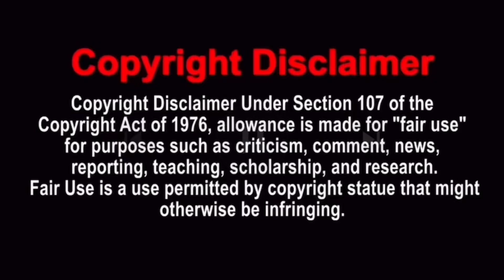Oshi No Ko 2x6 “Growth”【Reaction】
Reacting To Oshi No Ko Season 2 Episode 6